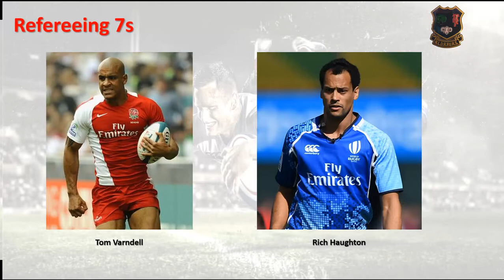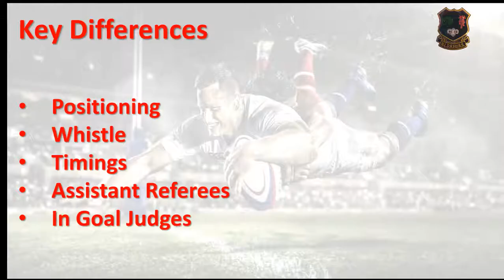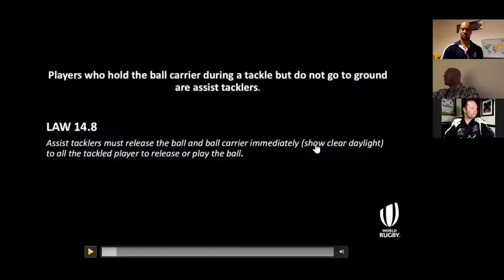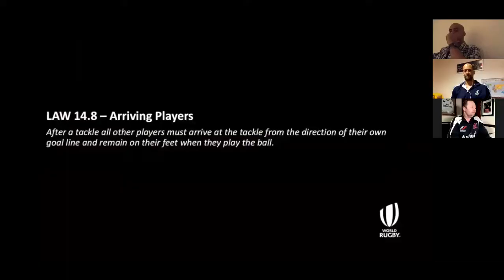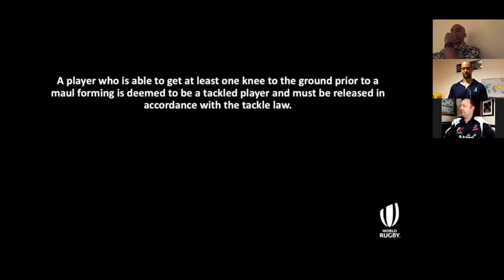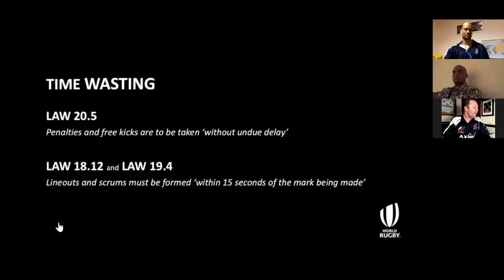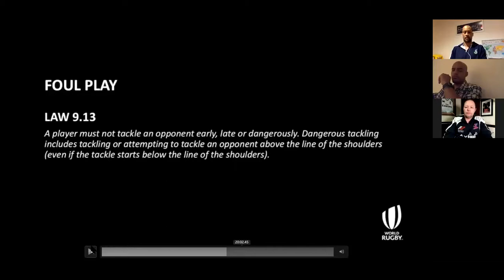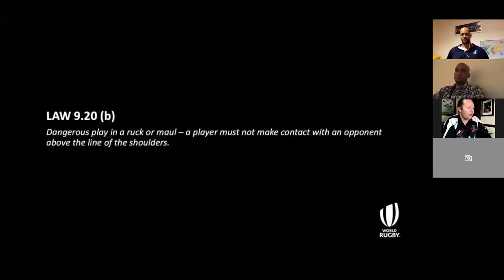Refereeing 7s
We look at all the key focus points from 2019 / 20 with rugby legends Tom Varndell and Richard Haughton as they highlight the priorities from both a playing and refereeing perspective.